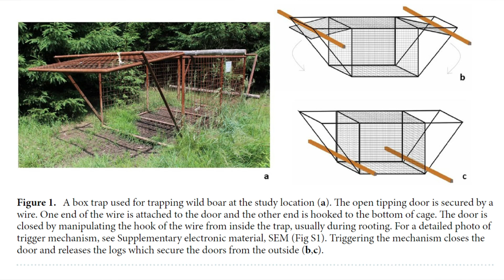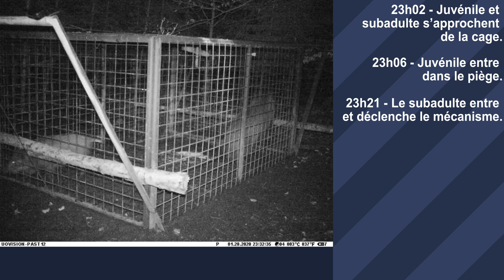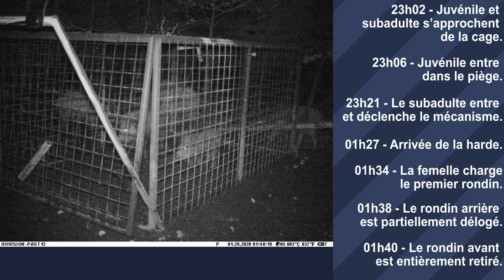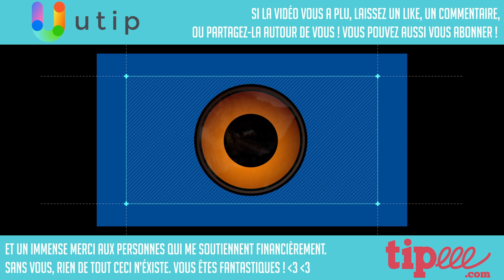La grande évasion : Les sangliers s’organisent ! - Clin d'Oeil #1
Lors d’une opération de capture routinière en République tchèque, les équipes de recherche se retrouvent face à un cas particulièrement étrange :

un piège dont le mécanisme a été activé, la cage est fermée, l’appât a été mangé, mais … aucun animal n’a été capturé.

Les scientifiques décident alors de percer ce mystère, et c’est l’histoire que je vais vous raconter aujourd’hui !

L’étude en question :
Masilkova, Michaela & Ježek, Miloš & Silovský, Václav & Faltusová, Monika & Rohla, Jan & Kušta, Tomáš & Burda, Hynek. (2021). Observation of rescue behaviour in wild boar (Sus scrofa). Scientific Reports. 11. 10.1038/s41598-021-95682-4.

Beaucoup d’autres points sont soulevés dans la publication, notamment les critères qui permettent de déterminer ce qu’est une vraie opération de secours organisée, et si l’ont peut y voir un comportement lié à l’empathie ou non.

Et si vous ne l’avez pas encore lue, jetez-vous sur notre nouvelle BD « Les Cerveaux de la Ferme »
Une bibliographie de plus de 400 études et des dessins de la talentueuse Layla Benabid !

Et Utip (il y a même une boutique avec des mugs et des marque-pages casse-tête maintenant !)